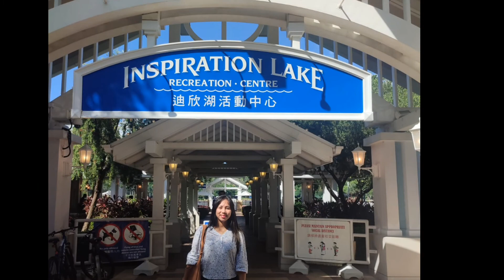How to go to Inspiration Lake? A 15 minutes walk from Hk Disneyland.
A great place to drop by and have a look if you are visiting Disneyland. Inspirational lake is 1km away or a 10 to 15 minutes walk from Hk Disneyland. This lake is a man made lake with stunning Mountain view of Lantau Island. A very serene place to have a picnic with your family or friends.  Pedal boats and surrey bikes are available to rent for a fee every day from 10am-5pm( Sadly it is suspended because of the pandemic.)There’s also a snack shop for some food and beverages.